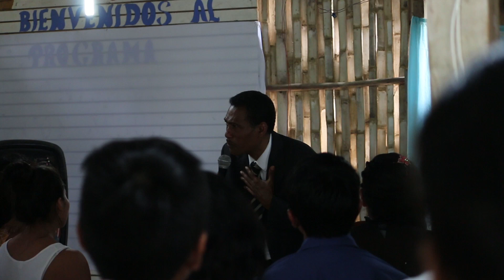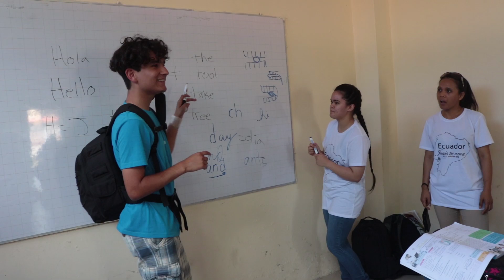"Mission Trip Documentary in English" 2017 Ecuador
"Ecuador Jesus Loves You", a project organized by a group of volunteers wanting to share with the 2016 earthquake victims the love of God, as Jesus did he reach out those who were in need offering them hope.